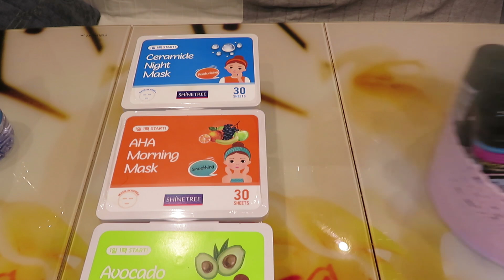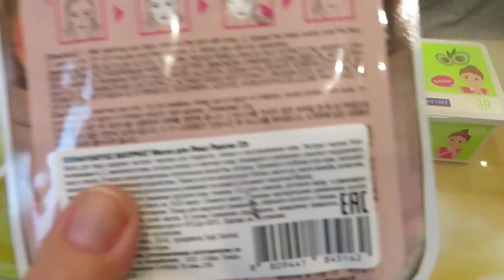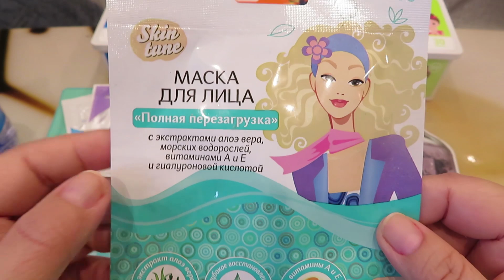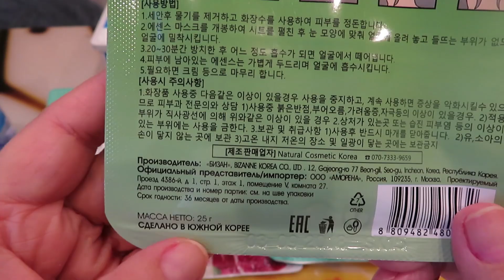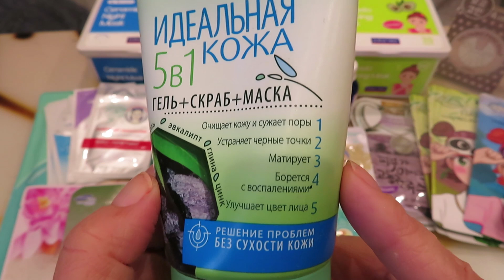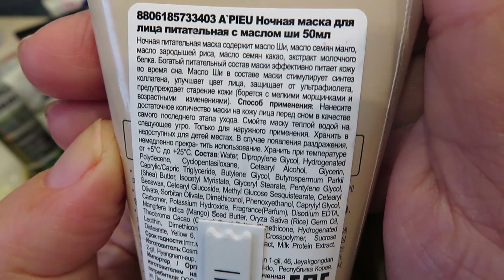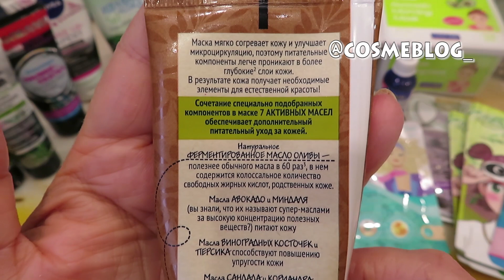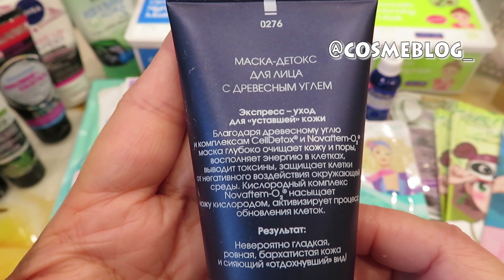🎭ВСЕ МОИ МАСКИ И ПИЛИНГИ🎭/Коллекция масок 🎭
Всем привет!
В этом видео все мои маски и пилинги!